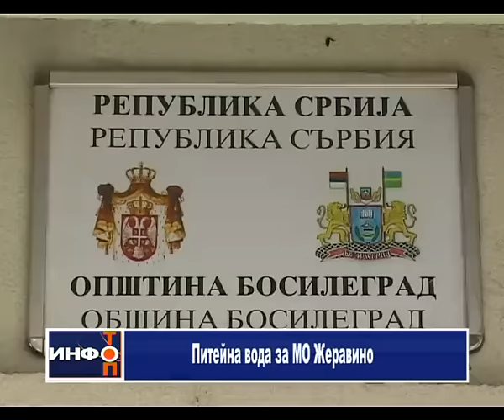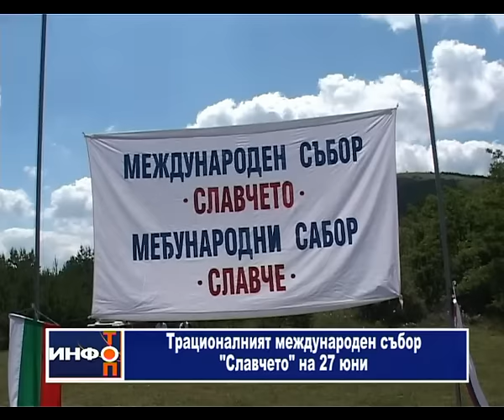Info Top 28 05 2015 bg